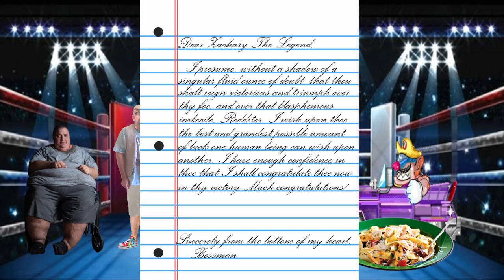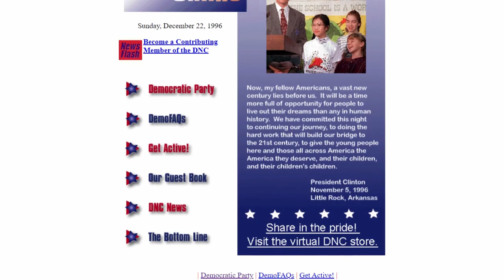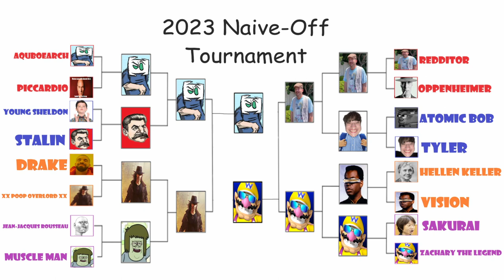The 2023 Naive-Off Tournament: Episode 14 (Semi-Finals)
guau!